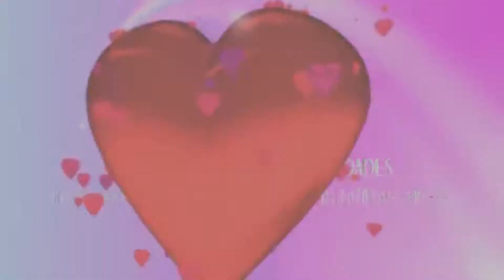Pino navideño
Pino realizado con cono de poliespán decorado con cuadrados de diferentes telas navideñas de 6cm x 6cm doblados formando triángulos y sujetos a cono con alfileres.